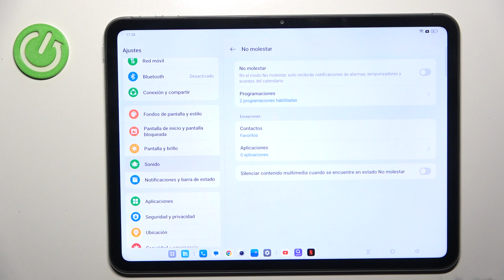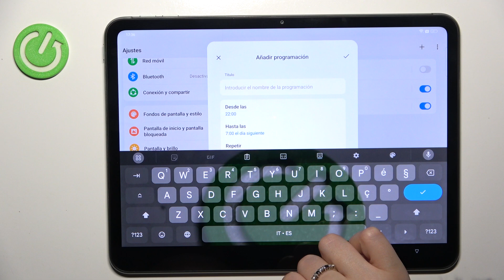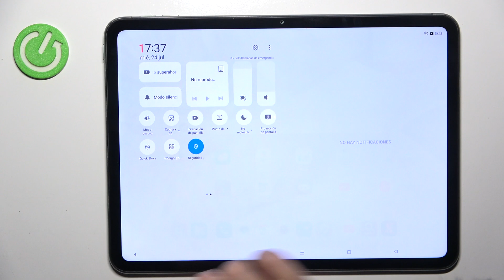Cómo poner y programar Modo No Molestar en OnePlus Pad Go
En este tutorial, aprenderás a utilizar y configurar la función de Modo No Molestar en tu móvil OnePlus Pad Go. El video te mostrará cómo activar esta función para evitar interrupciones mientras disfrutas de tus contenidos favoritos.

Tutorial sobre cómo activar y programar el Modo No Molestar en OnePlus Pad Go.
Guía para configurar y utilizar el Modo No Molestar en OnePlus Pad Go.
Instrucciones para habilitar y programar el Modo No Molestar en OnePlus Pad Go.
Procedimiento para activar y ajustar el Modo No Molestar en OnePlus Pad Go.
Cómo establecer y automatizar el Modo No Molestar en OnePlus Pad Go.